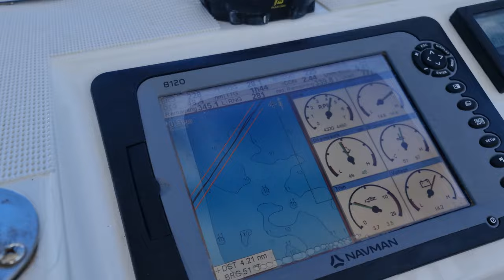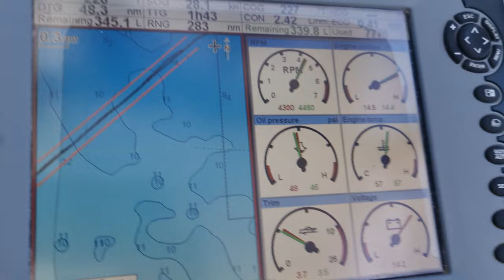Kangaroo Island Trip Feb 2022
This is a 250 Nautical Miles boating trip done with my brother while he was in Adelaide holidaying. We had done many trips to Kangaroo Island when younger, but had not been able to get back there together for 25 years! It was an epic week of great time, boating and fishing in Investigator Straight and Backstairs Passage over a week of fresh Southerlies on our amazing Kevlacat 2800!

Song: My Old Friend - Artist: Al Jarreau - Album: My Old Friend - Licensed to YouTube by: WMG (on behalf of Rhino Warner)
Song: Everyday - Artist: Jamiroquai - Writers: Jason Kay - Licensed to YouTube by : Concord Music Publishing, Sony ATV Publishing, LatinAutor - SonyATV, LatinAutorPerf, BMI - Broadcast Music Inc.
Song: BNH - Artist: The Brand New Heavies - Album: BNH - Writers: Simon Bartholomew, Jan Kincaid, Lascelles Gordon, Jim Wellman, Andrew Levy - Licensed to YouTube by - UMG, London Music Stream Ltd (on behalf of The Bicycle Music Company); Abramus Digital, Sony ATV Publishing, UNIAO BRASILEIRA DE EDITORAS DE MUSICA - UBEM, ARESA, LatinAutor - PeerMusic, SOLAR Music Rights Management, LatinAutorPerf, CMRRA, PEDL, BMG Rights Management (US), LLC, LatinAutor - SonyATV, BMI - Broadcast Music Inc., ASCAP, and 10 Music Rights Societies